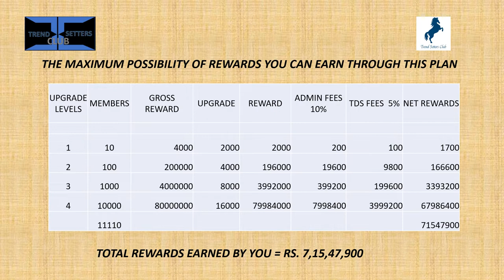13 ESSENTIALS OF LIFE PLAN # 10